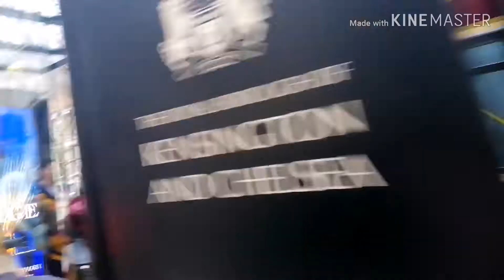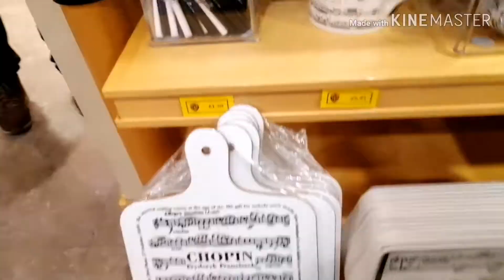Big Bus Your vlog 4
All attractions